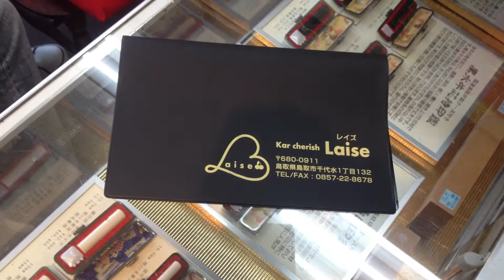鳥取市のカーチェリッシュ レイズ様の車検証入れを製作させていただきました。 印ショップいろは堂